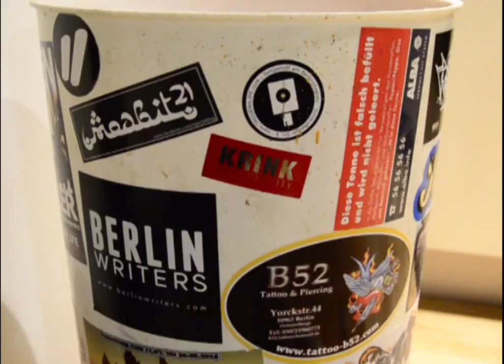SHEK - Boards Trailer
Artist: Shek (Berlin/Germany)
"The City Famous" painting Skateboard Decks.
more coming soon on this channel and on our Website.
-jedes Deck ist vom Künstler handsigniert und ein Unikat.
-every Deck is Signed by the artist and a unique item

Beat prod. by Chuki HipHop (BE)